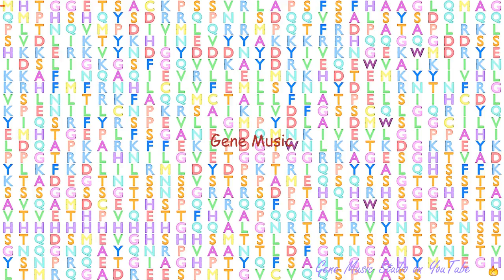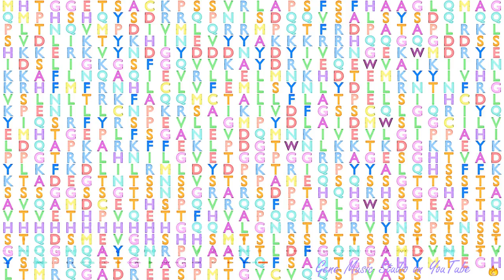Gene Music using Protein Sequence of DYRK1A "DUAL-SPECIFICITY TYROSINE-(Y)-PHOSPHORYLATION REGULATE"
Gene Music using Protein Sequence of DYRK1A 'DUAL-SPECIFICITY TYROSINE-(Y)-PHOSPHORYLATION REGULATED KINASE 1A'